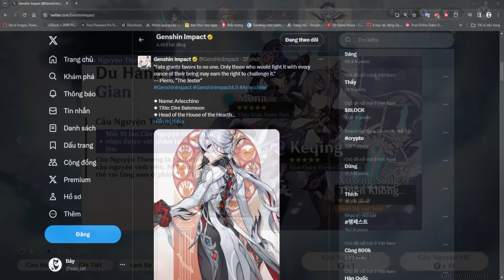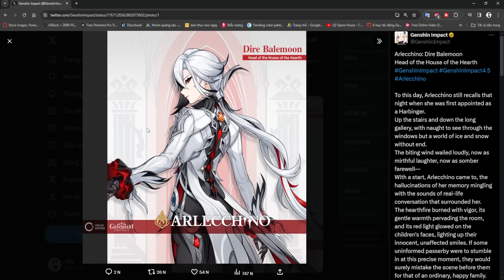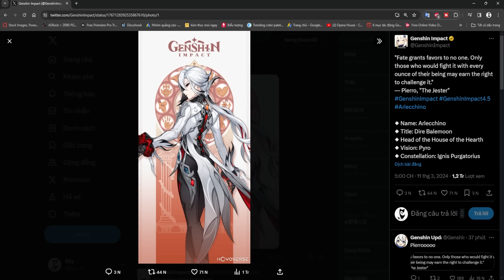6 Lưu Ý Các Bạn Về 3 Code, Banner, Arlecchino, Tải Trước, Nguyên Thạch Của 4.4 Trước Khi Update 4.5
Quá trình mình tạo nên video như sau:

- Dưới đây là cấu hình Pc của mình đang dùng trải nghiệm con Genshin Impact này:
+ Chipset: Core i5 12600K
+ Mainboard: ASROCK Z690 PG RIPTIDE
+ Ram: 64GB
+ Card: RTX 3070 8GB
+ Màn Dell Ultrasharp
+ Màn phụ Acer
Cám ơn các bạn đã xem video "6 Lưu Ý Các Bạn Về 3 Code, Banner, Arlecchino, Tải Trước, Nguyên Thạch Của 4.4 Trước Khi Update 4.5". Giờ thì xin chào và hẹn gặp lại